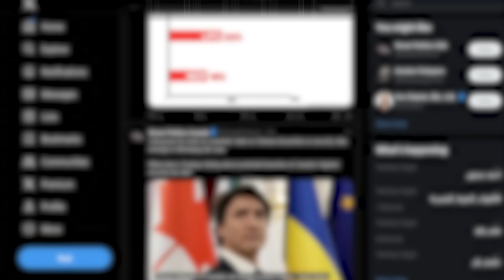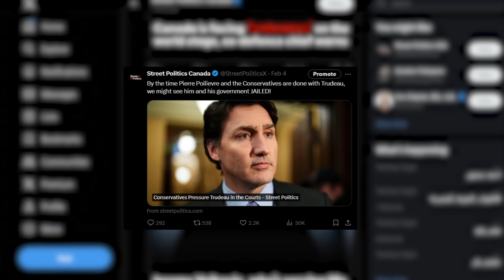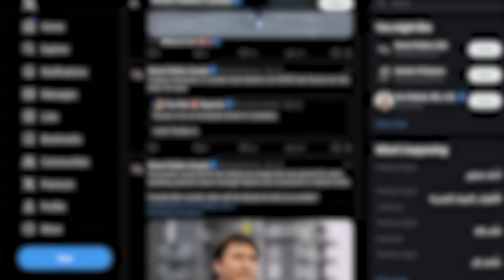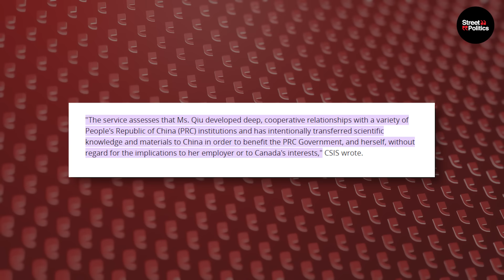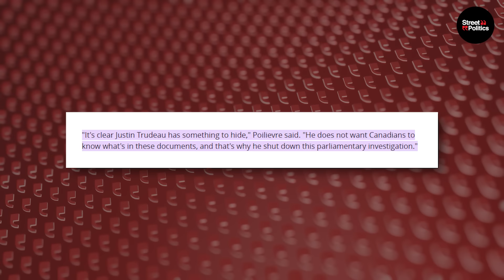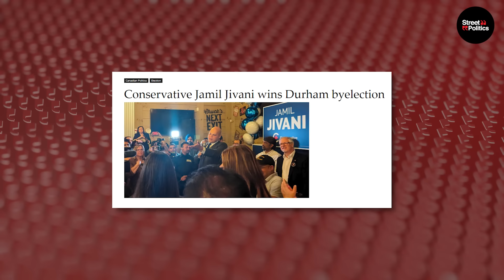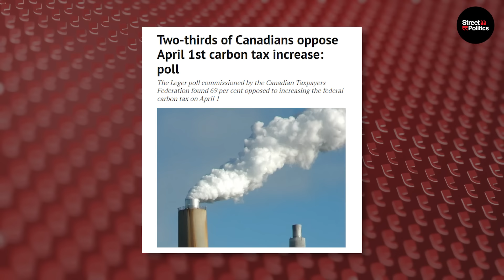RCMP Launches Investigation Into Trudeau and Singh's CRIMES!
About This Video:

For years, Justin Trudeau has worked tirelessly to cover up the shocking security failures that occurred on his watch. Chinese spies broke into our highest level virology lab and made off with some of the nation's most sensitive research. Yet Trudeau pretended there was nothing to see and tried to shut down any investigation at every turn.